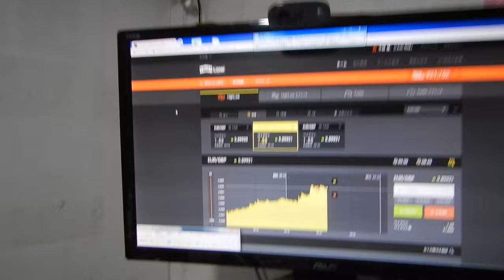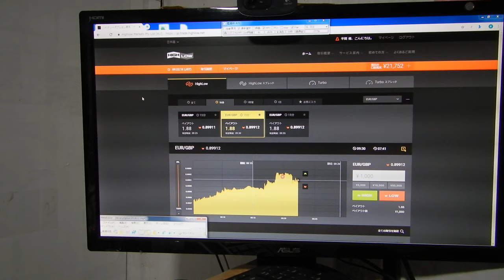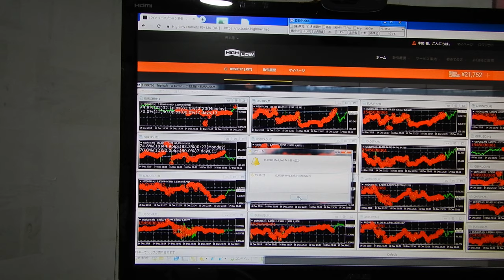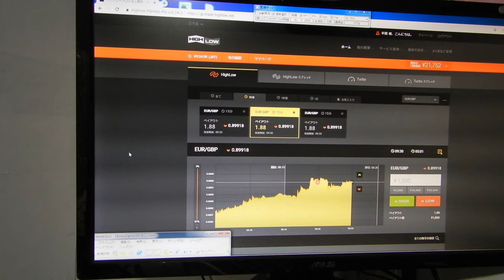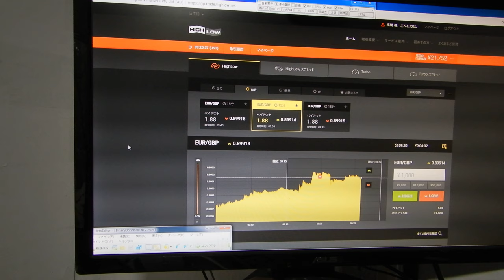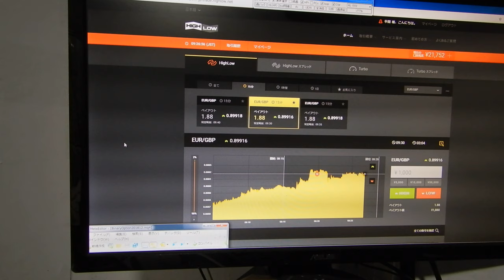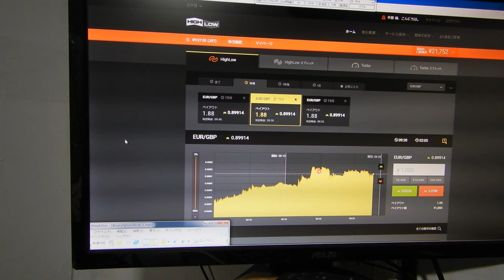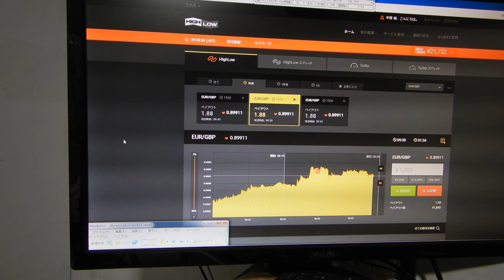2018年12月17日09時の月曜日の１回目は勝利23632円になる、2016年にzulutradeで世界1位になったバイナリーオプションスペシャリストの録画です。